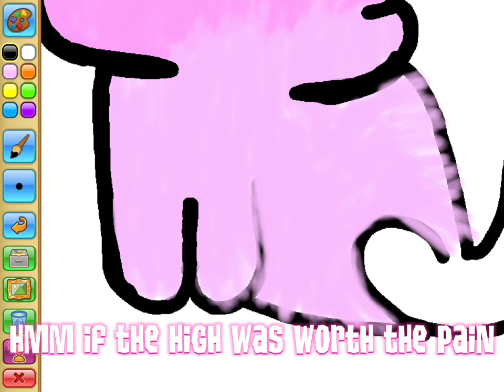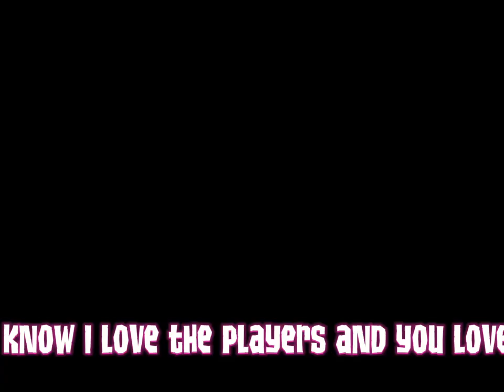Speed Drawing AJPW PERSIAN KITTY 💕 ( short version )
Hey cupcakeies! 💕💕💕💕💕💕 HAPPY THANKSGIVINGS  💕💕💕💕